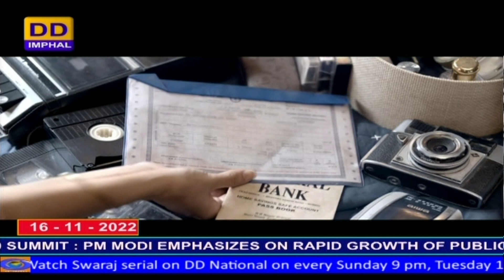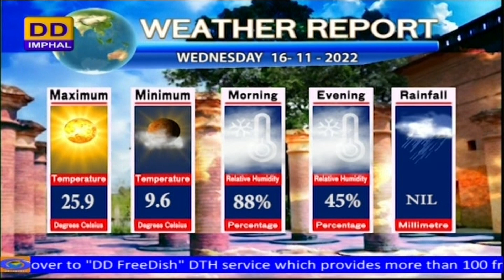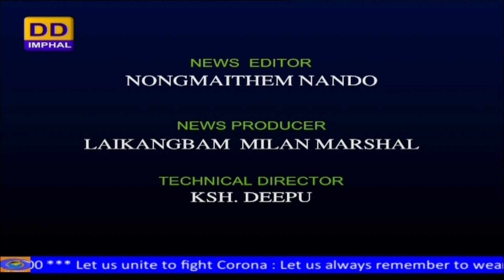DD NEWS MANIPUR | MANIPURI PAO | 16TH NOVEMBER | 2022